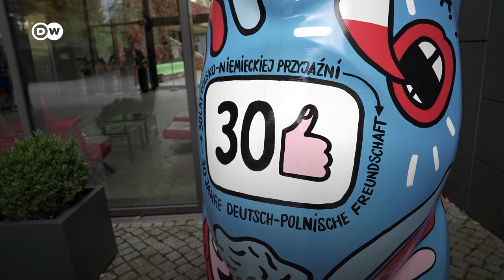Ambasador Niemiec: Rosną obawy niemieckich inwestorów w Polsce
Ludzie biznesu z Niemiec pytają o praworządność w Polsce – mówi ambasador Arndt Freytag von Loringhoven, podkreślając, że praworządność to podstawa ochrony europejskich wartości. Przyznaje, że w Polsce spotyka wielu wspaniałych i ciekawych ludzi, a praca w Warszawie jest dla niego przyjemności